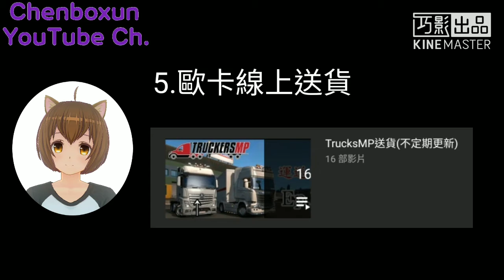【陳柏勳】勳粉們喜歡那個系列？(影片留言區會有台主留的個別系列名稱)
👇背景音樂👇
音樂來源👉巧影Kine Master
名稱👉舒緩-Going Home
Genre👉 Modern Rock
Style👉 Emotional
Instruments 👉 Piano,A Guitar, Strings
BPM👉138
Length👉0:42

👇台主是哪裡人？👇
❌中國(China)